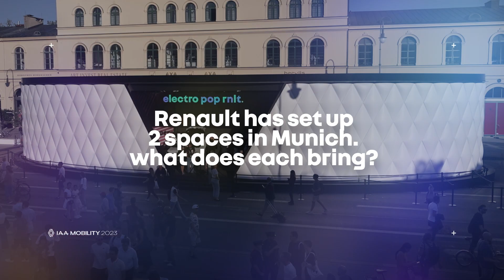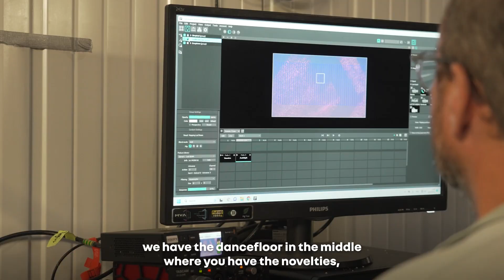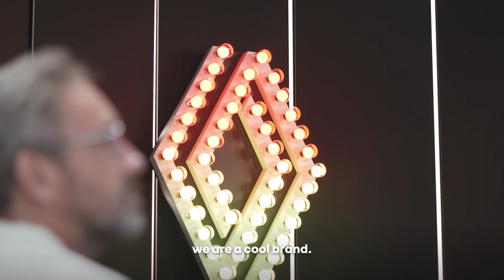Renault x Munich Motor Show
So hat Renault mit der Unterstützung von Global CMO Arnaud Belloni das Beste von der Munich Motor Show direkt zu den Fans in die Münchner Innenstadt gebracht.